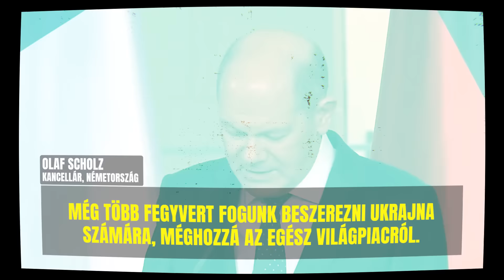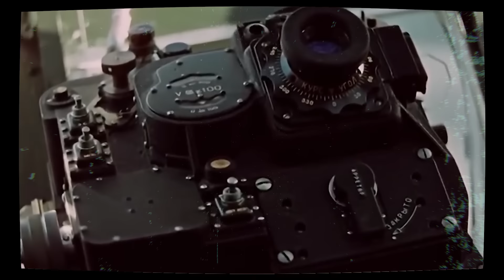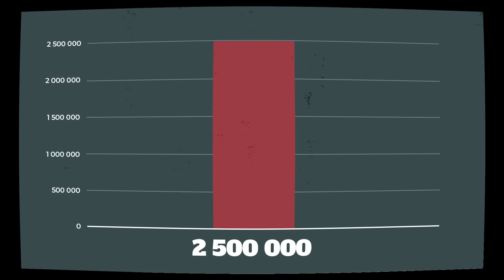TÚLÉLNÉD, ha Budapestre ATOMOT dobnak?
Belegondoltál már abba, mi lesz velünk, ha bekövetkezik a legrosszabb? Ha kitör az atomháború? Hogy jobban el tudjátok képzelni, milyen pusztítást okoz egy atomrobbanás, Bence percről percre lebontva, Budapestre modellezve mutatja be, mi történne.

00:00-02:11 Egyre nagyobb az esélye egy atomtámadásnak
02:12-02:56 Józan hang az őrületben
02:57-04:38 Mit kell tudni az atombombáról?
04:39-05:30 Itt modellezik a robbanást
05:31-11:27 Percről percre a pusztítás Budapesten
11:28-12:32 A legrosszabb forgatókönyv